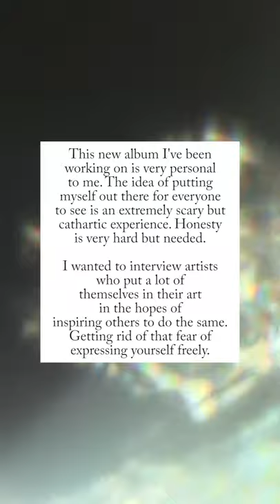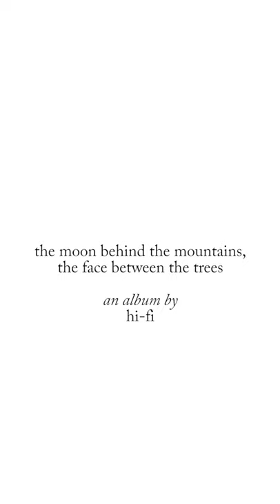Honesty Interviews: Ryan Baker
This new album that I've been working on, "The Moon Behind The Mountains, The Face Between The Trees" is very personal to me. In the lead up to its release, I'm putting out a short series called The Honesty Interviews.

The Honesty Interviews are a series of talks that I had with some of my favorite artists who put a lot of themselves in their art.

In this first installment, I talk to the filmmaker Ryan Baker. Ryan has had his hand in many aspects of filmmaking including directing films, performing production assistant duties on tv shows, and handling grip duties for major motion pictures. He's an inspiration for independent artists staying true to who they are and making a career out of it.

You can find Ryan's work here

"The Moon Behind The Mountains, The Face Between The Trees" out December 2021.